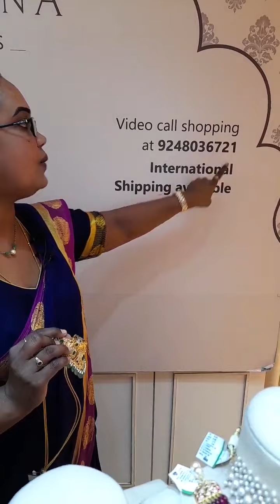trendy beads jewellery || Krishna jewellers pearls & gems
Handloomkalpavruksh

if you have any  queries on this jewellery  plz do visit through  via  this  link

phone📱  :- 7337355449